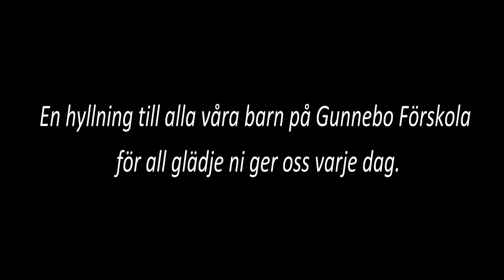Gunnebo förskola Jerusalema dans challange.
För att visa vår uppskattning till alla våra barn som ger oss så mycket glädje varje dag. västervik förskola gunnebo jerusalemachallenge Jerusalemasweden​ jerusalemachallenge​

Musik i den här videon
Läs mer
Lyssna annonsfritt med YouTube Premium
Låt
Jerusalema (feat. Nomcebo Zikode) (Edit)
Artist
Master KG
Album
Jerusalema (feat. Nomcebo Zikode)
Licensierad till YouTube av
WMG (på uppdrag av Elektra France); LatinAutorPerf, LatinAutor - SonyATV, LatinAutor - UMPG, Songtrust, UNIAO BRASILEIRA DE EDITORAS DE MUSICA - UBEM, CMRRA, Sony ATV Publishing, ASCAP, Warner Chappell, UMPI och 14 musikupphovsrättsorganisationer